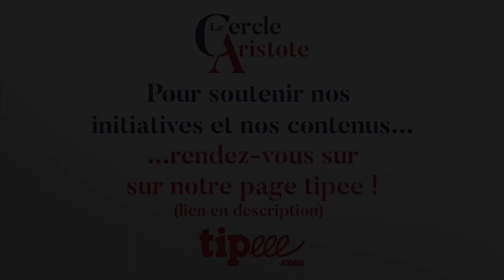Bernard wicht : France vers la guerre civile ?